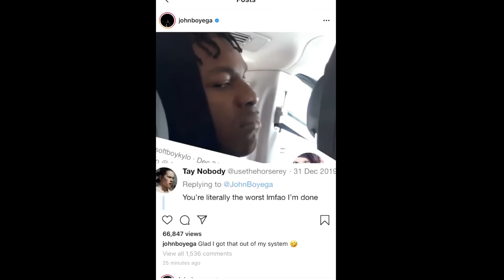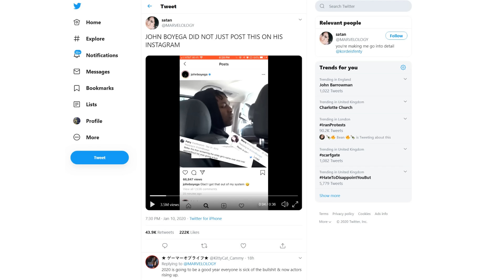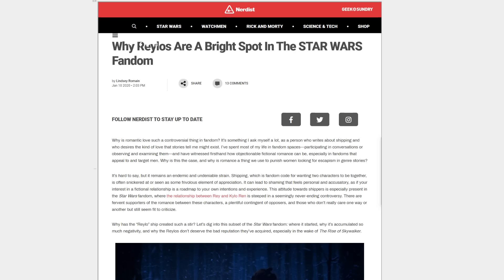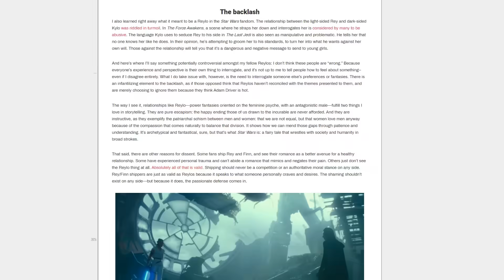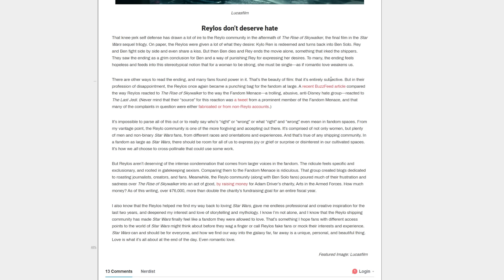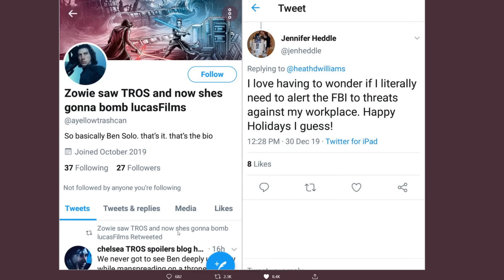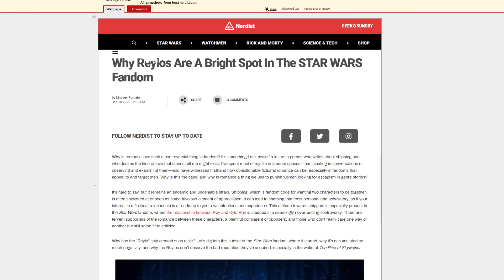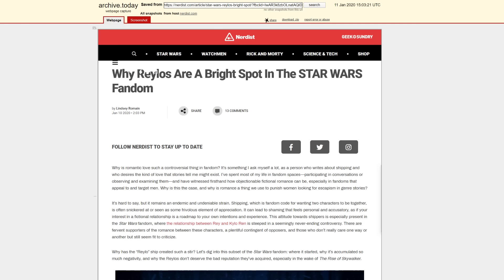Nerdist demands toxic Reylo shippers get respect | Calls them the TRUE Star Wars fans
Another out of touch gaming website called Nerdist has taken offense at the people calling out Reylo fans. They say the true Rise of Skywalker fans are the Reylos! This is why John Boyega is right!